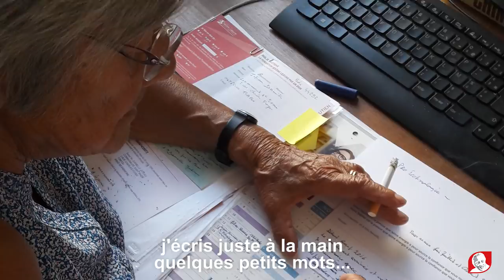Film d'hommage à Madame Lejeune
Epouse du Pr Jérôme Lejeune, elle était l’artisan et l’âme de la Fondation depuis plus de 25 ans. Infatigable, généreuse et assidue, elle participait activement à la vie de la Fondation jusqu’au jour de ses 92 ans, fêtés le 3 février 2020. Son charisme, son dévouement et sa complicité avec chacun des visages de la Fondation, salariés des plus anciens aux plus jeunes, bénévoles permanents ou occasionnels, lui donnaient une place à part. Avec l’autorité de son expérience et l’affection de son grand cœur, elle était une référence et un exemple pour chacun.​